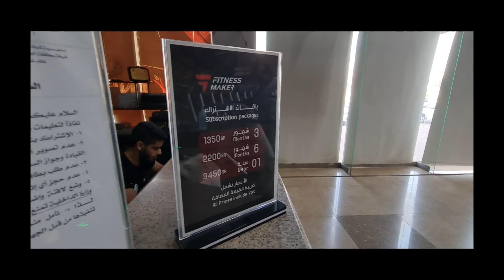Daily routines | My gym tour | workout for legs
@MTahirhakro                                                         my daily routine and gym tour. Our gym aims to provide a welcoming and motivating environment that caters to individuals' fitness goals, whether it be strength training, cardio, or group classes.